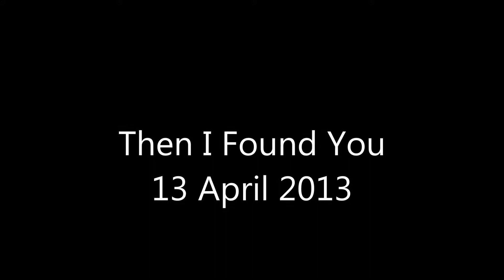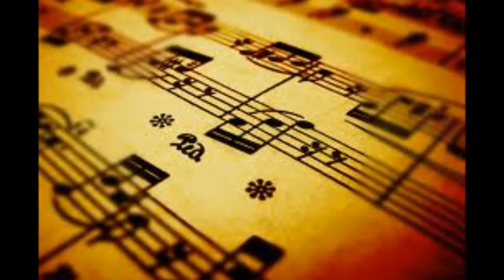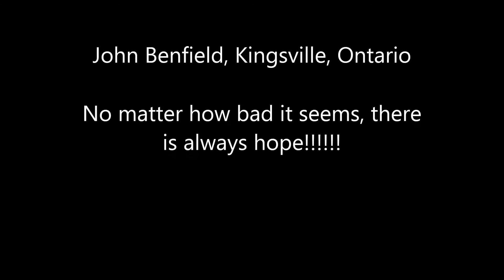Then I Found You jo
No matter how bad it seems, there is always hope. A short Video Song of Original music. Lyrics and Music Score by John Benfield